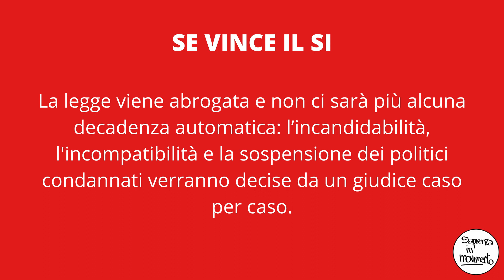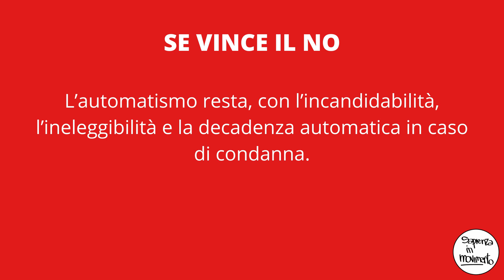Referendum n. 1-scheda di colore ROSSO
Abrogazione della legge Severino su sospensione, incandidabilità e decadenza per alcune condanne
Per il primo quesito la scheda sarà rossa: si vota per l’abrogazione della legge Severino. Ovvero la norma che prevede l’incandidabilità e il divieto di ricoprire cariche elettive dopo le sentenze definitive di condanna per delitti non colposi.
Per il sì - On. Giulia Bongiorno
Per il no - Riccardo Mastrorillo

Seguici sui nostri canali social per tutti gli aggiornamenti sulle nostre attività